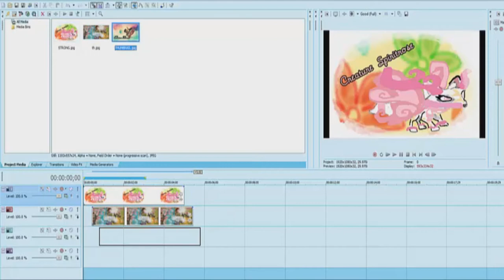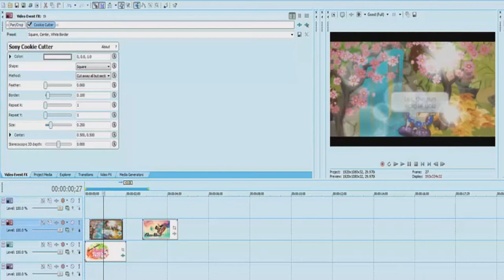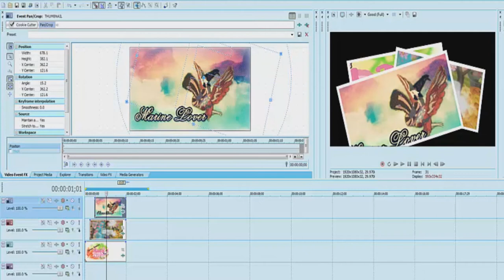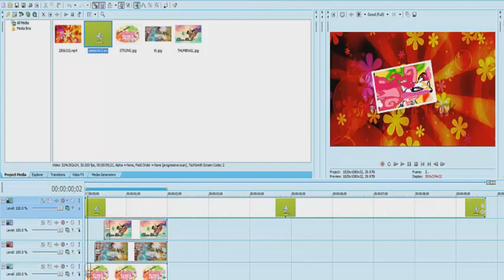Tutorial #10 - [SV] Photo Effect using Cookie Cutter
U BETTER READ THIS!!
this is an easy and simple effect but might seem a bit confusing in this tutorial so i'll explain the main things of this tutorial and im sure you can understand the rest of it.

1. Place the picture you want to appear first in the lowest layer and the picture you want to pop up last on the first layer.
2. After applying Cookie Cutter effect, drag the "cookie cutter" in front of "Pan/Crop" as this will enable you to rotate cookie cutters.

this effect can work for both images and clips
if there are any questions you wanna ask, leave a comment :)